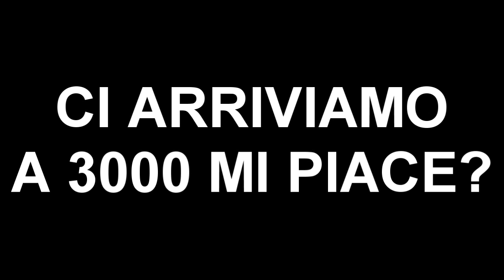Hunter Craft - Ep.1 - Che la caccia abbia inizio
Bella rega ecco una nuova serie finalmente dopo tanto tempo che non facevo video ! ci riusciamo ad arrivare a 3000 mi piace ! uooooo